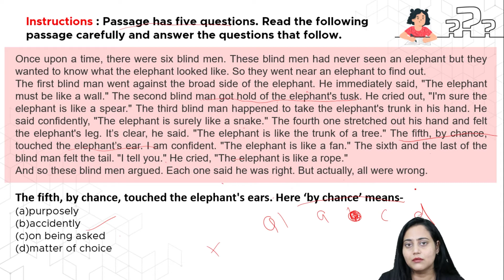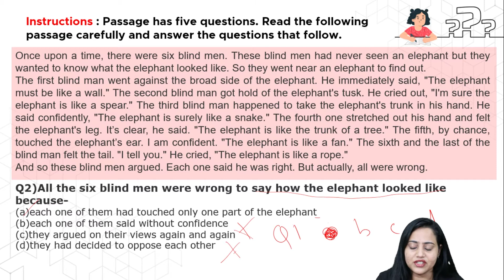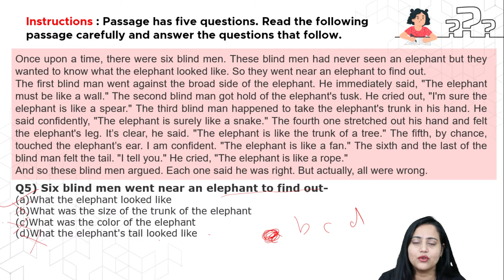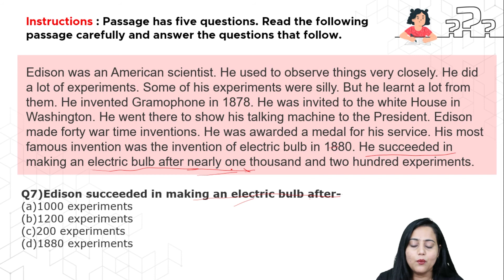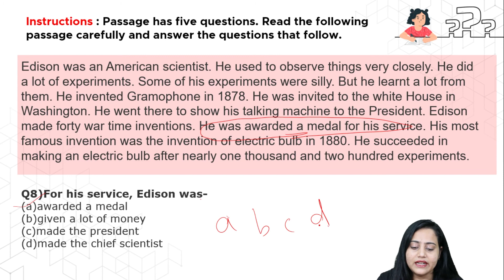English Passage (Part-2) for Jawahar Navodaya Class 6 | पढ़िए अपने तरीके से लेकिन हमारे अंदाज में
English Passage for Jawahar Navodaya Class 6 | पढ़िए अपने तरीके से लेकिन हमारे अंदाज में
In this video, we are discussing the English Passage Reading Comprehension (Part-2) for Jawahar Navodaya Entrance 2022 class 6.
Crash Course-  April 15, 2022, and end on April 25, 2022.